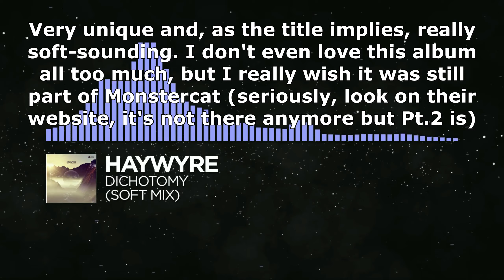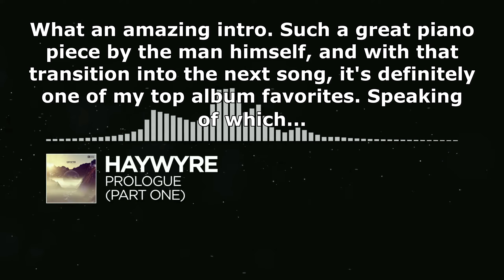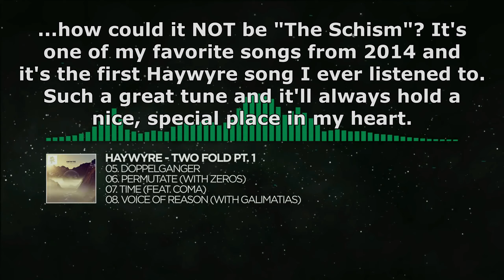Ranking Haywyre - Two Fold Pt.1 LP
Despite this album's departure from Monstercat's official catalogue of music, it still remains one of the few albums from the early years of Monstercat that got people into the label and it's a great experience to listen through the entire thing from start to finish. I wouldn't call this one of my favorite LPs on the label, but it's definitely worth a listen if you can spare the time.

Next Video: Ranking Monstercat: Uncaged (June 2021)